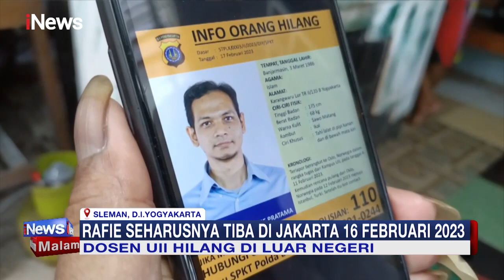Dosen UII Hilang di Luar Negeri, Keluarga Menunggu Pekembangan Pencarian iNewsMalam 19/02